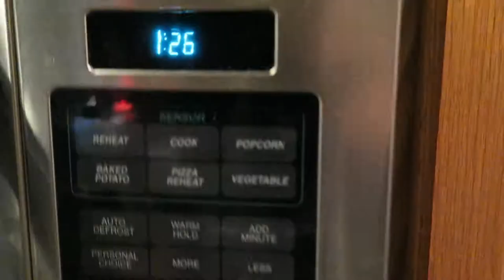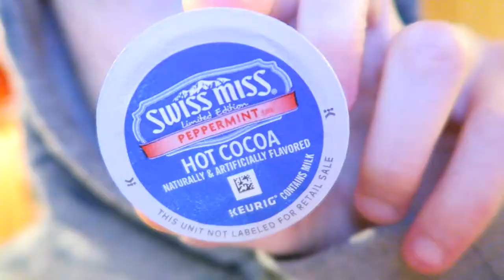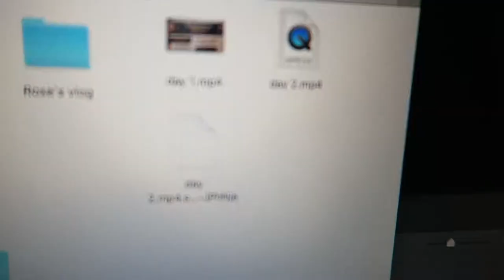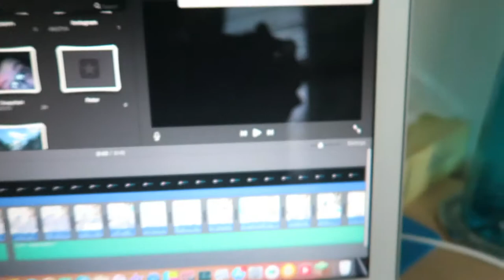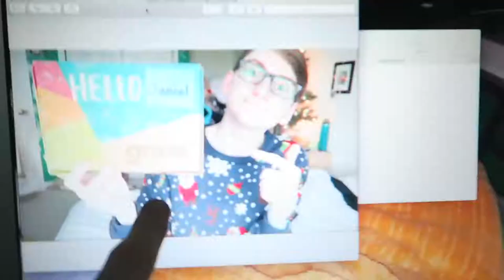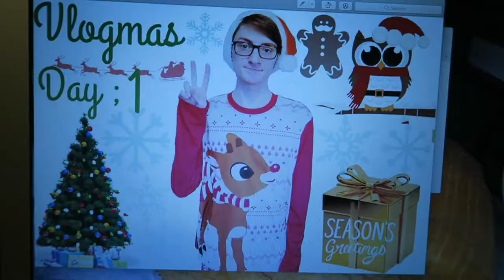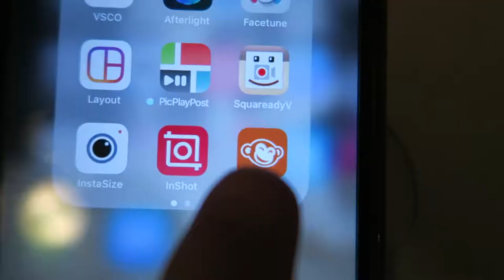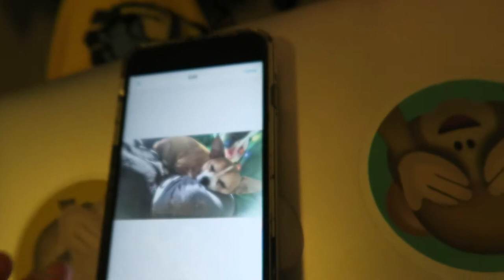Braun Series 9 -First Use & Vlogmas Thumbnail | Vlogmas Day 5🎄🎅🏻